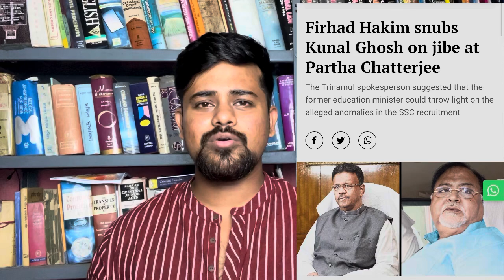শিক্ষা নিয়োগ দুর্নীতির মামলায় পার্থর মুখে মুখ্যমন্ত্রীর নাম, ED কবে শীত ঘুম থেকে জাগবে?